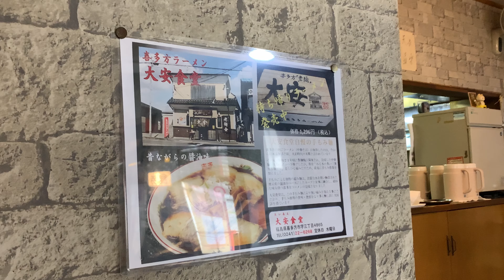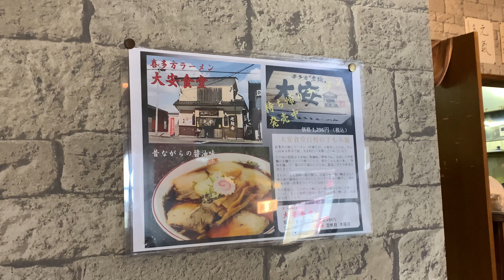大安食堂 [喜多方ラーメン 制覇の旅 第5話]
自分は喜多方の高校に通う高校２年生です。あと１年半ほどで卒業で、喜多方に居れるのもおそらくそれまでになります。
 喜多方といえば全国的に有名ですが、喜多方ラーメンが名物です。市内だけでもラーメン屋が 100店舗ほどあります。
 せっかくそのような有名地に居るので、卒業までの一年半で市内のラーメン屋を制覇したいと思います！
　今回は喜多方中心部の21号線沿いにある大安食堂に行ってみました！